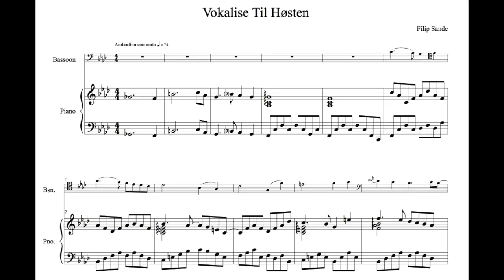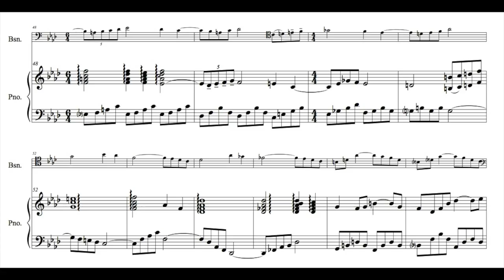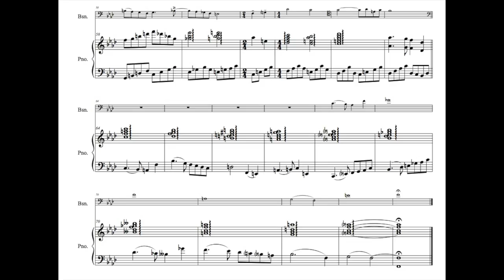"Vokalise" by Filip Sande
Vokalise "Til Høsten" ("To autumn") for bassoon and piano (originally for soprano and piano)
Composed to the norwegian soprano Marianne Vahl
Performed by Kristian Oma Rønnes (basson) and Filip Sande (piano)
Recorded at the home of Kristian Oma Rønnes 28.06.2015 in Stavanger - Norway